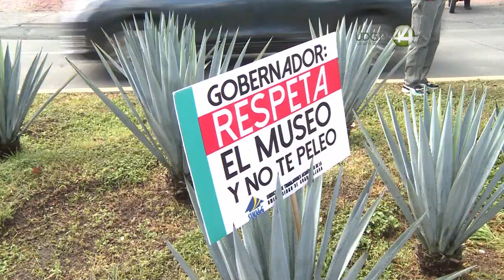Con bailes folclóricos y manifestaciones artísticas, la Prepa 8 entrega firmas en Casa Jalisco